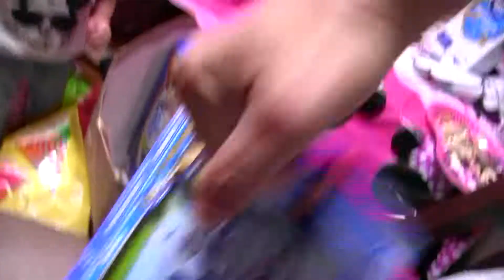Adelina 5-ti & Adian-3-Rodjendan